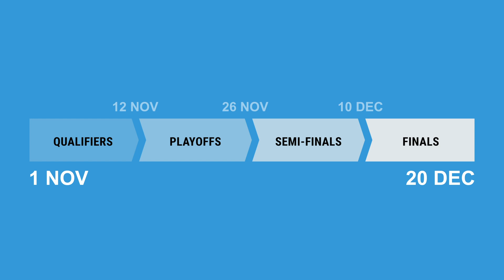FIRST Global RoboCo Challenge Overview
The FIRST Global RoboCo Challenge is an Olympics-style, international robotics competition that takes place digitally in RoboCo, a digital robotics sandbox game created by Filament Games in collaboration with FIRST Global. With this special event, FIRST Global teams have a world-exclusive first chance to become the ultimate RoboCo Champion! Running from 1 November to 20 December, 2021, the Challenge tasks participants with playing RoboCo on their computers, capturing their best attempts at each round.